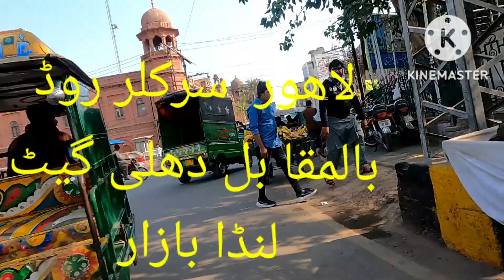Landa Bazar Lahore|Landabazar Lahore|Where is Landa Bazar Lahore?|Dehli Gate Landa Bazar Lahore